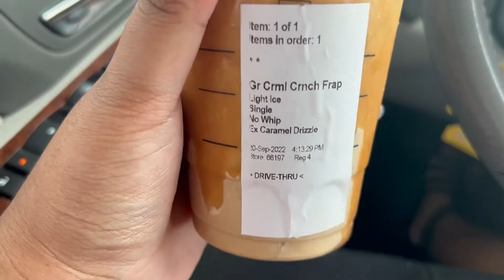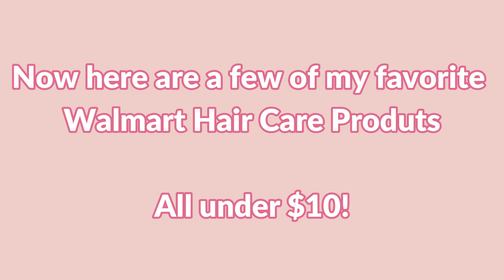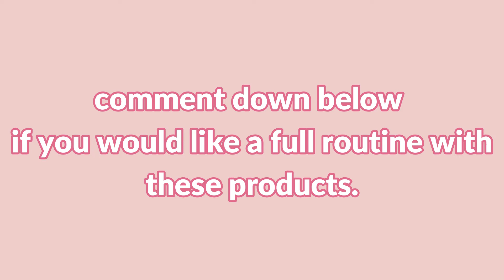My favorite WALMART HAIR CARE affordable products under $10 | First haul of the channel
Thank you for joining me on another Thursday upload. Here is a video of my favorite hair care products from Walmart. All the products from this video are under $10. I hope you find some new products for your hair and I hope you enjoy this video as much as I enjoyed creating it for you. :)